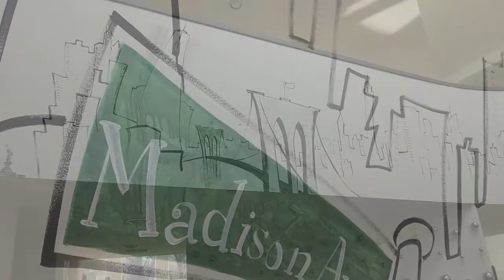Clark NYC Skyline Mural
Customized house mural of the New York City skyline, highlighting specific details commissioned by a private collector.